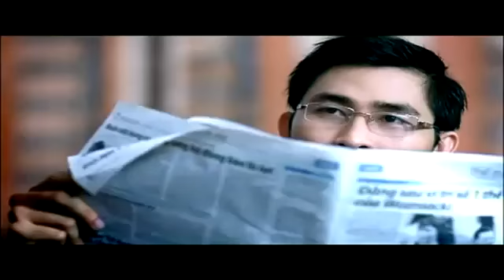ACB - Ngân Hàng Của Mọi Nhà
Mỗi ngày tôi chọn một niềm vui ACB - Asia Commercial Bank